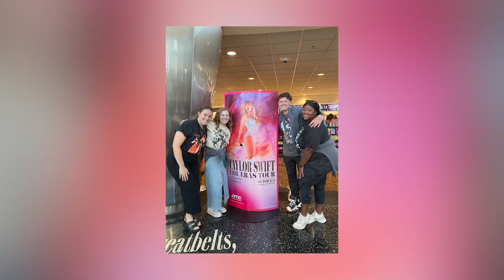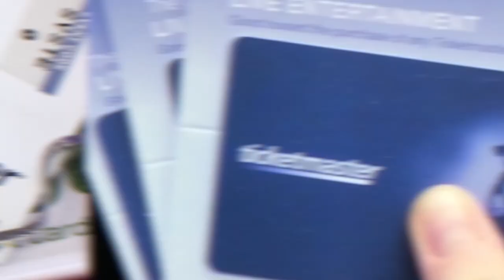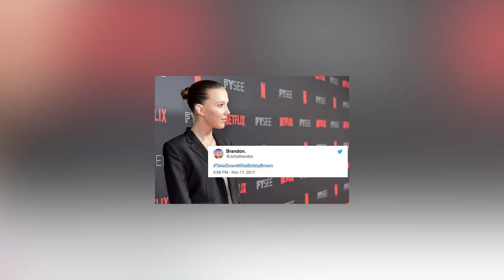Swifties Criticized Over Theatre Etiquette, Millie Bobby Brown's CRINGE Interview, AI Law NEWS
Taylor Swift fans are being called out for their behavior during screenings of the Era's Tour film in theatres, Millie Bobby Brown's recent interview with Glamour is getting a lot of hate from fans, and a new AI law is making its way into the mix. Let's get into the tea 🍵

Time Codes:
0:00- Intro
0:13- Swifties Criticized Over Theatre Etiquette
4:57- Millie Bobby Brown's CRINGE Interview
8:25- AI Law NEWS

PRODUCER & FILMED BY:
Chris Stiuso